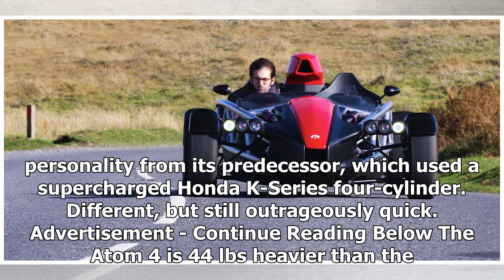The New Ariel Atom Is Even More Ridiculous With Civic Type R Power | k production channel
YouTubeCarfection The new fourth-generation Ariel Atom might look a lot like the original from 1999, but it's quite a different beast. That's thanks to a redesi...